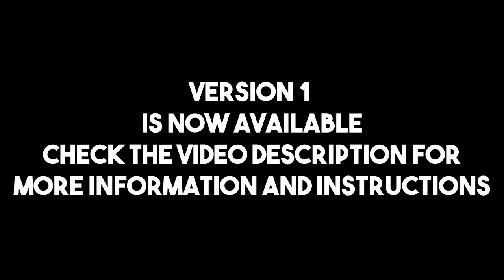THE STRUCTURE AND SUPPORT MINECRAFT DEOCRATION PACK - Optifine / Minecraft - Version 1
Custom decoration items in vanilla Minecraft, all instructions and download details can be found

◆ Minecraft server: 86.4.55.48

◆ YOU! The person reading this, without you and the other amazing people who watch my content none of this is possible. I really hope you enjoy(ed) this video.